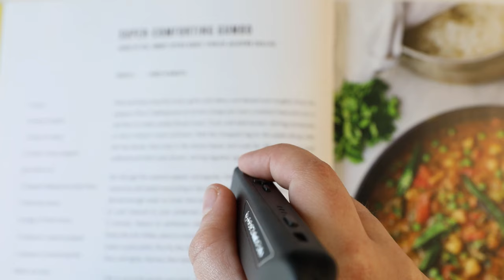OrCam Read - Pour les personnes ayant des troubles de la lecture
Bienvenue dans l'univers d'OrCam Read ! Dans cette vidéo, nous allons explorer comment OrCam Read est un outil essentiel pour les personnes confrontées à des troubles de la lecture. Découvrez comment cette technologie révolutionnaire peut transformer la façon dont elles interagissent avec le monde de l'écrit et rend la lecture plus accessible que jamais.

Contenu de la vidéo :

Présentation d'OrCam Read : Commencez par une brève présentation d'OrCam Read et de ses fonctionnalités clés pour aider les personnes ayant des troubles de la lecture.

Accès à la lecture simplifié : Explorez comment OrCam Read offre un accès simplifié à une variété de matériaux imprimés et numériques, tels que les livres, les articles et les documents, en les transformant en contenu lisible.

Pourquoi OrCam Read ? : Découvrez pourquoi OrCam Read est une solution unique pour les personnes ayant des troubles de la lecture, en mettant en avant ses avantages par rapport aux méthodes traditionnelles.

Personnalisation pour l'utilisateur : Apprenez comment OrCam Read peut être personnalisé pour s'adapter aux préférences de lecture individuelles, y compris la vitesse de lecture et le choix de la voix.

Transformation des cours et de l'apprentissage : Explorez comment OrCam Read peut révolutionner la façon dont les élèves et les étudiants abordent l'apprentissage en rendant les manuels et les documents plus accessibles.

Applications au quotidien : Partagez des exemples de la manière dont OrCam Read peut être utilisé au quotidien pour faciliter la lecture de menus de restaurant, de panneaux d'information et d'autres documents.

Témoignages de réussite : Partagez des témoignages de personnes ayant surmonté leurs difficultés de lecture grâce à OrCam Read et ayant amélioré leur vie.

Comment obtenir OrCam Read : Fournissez des informations sur la façon dont les personnes peuvent accéder à cette technologie pour améliorer leur qualité de vie et leur capacité de lecture.

Nous espérons que cette vidéo montrera comment OrCam Read est un allié indispensable pour les personnes ayant des troubles de la lecture. Si vous trouvez cette vidéo utile ou si vous avez des questions, n'hésitez pas à laisser des commentaires ci-dessous. Ensemble, nous pouvons élargir l'accès à la lecture et à l'apprentissage pour tous.